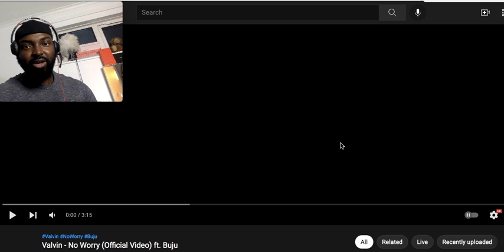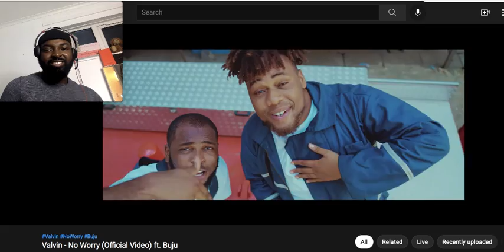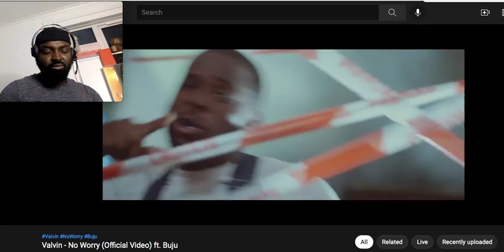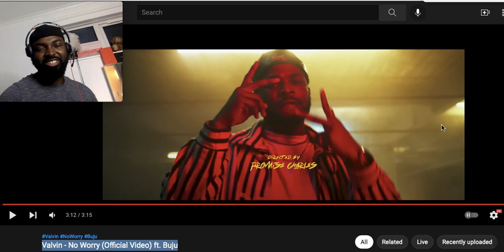Valvin - No Worry ft Buju REACTION VIDEO